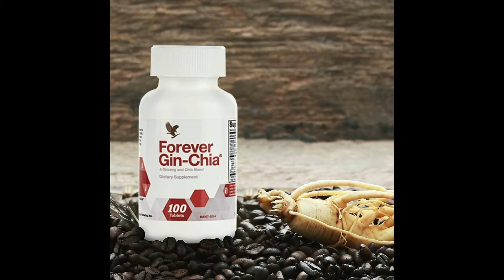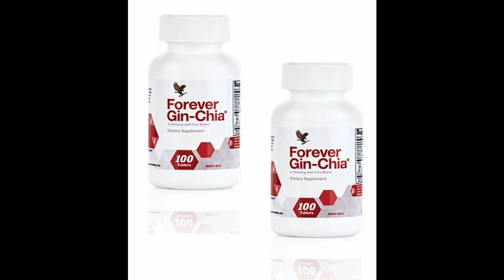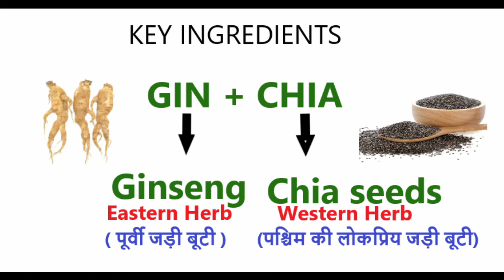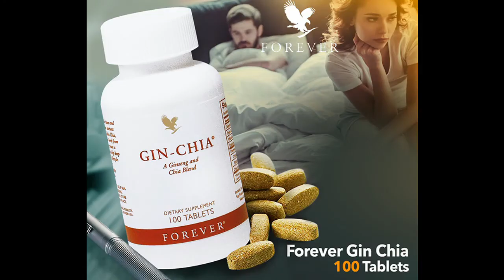GIN-CHIA BENEFITS IN HINDI | FOREVER LIVING PRODUCTS | HAPPY HEALTHY NATION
This video is all about outstanding products of Forver living products i.e Forever Gin-Chia and also about its benefiits.

फॉरएवर जिन-चिया® पोषण और धीरज के पूर्ण सामंजस्य के लिए दुनिया के विपरीत पक्षों से दो लंबे समय से सम्मानित जड़ी-बूटियों को एक साथ लाता है।

जिनसेंग एक प्रसिद्ध पूर्वी जड़ी बूटी है जिसे "टॉनिक के राजा" के रूप में जाना जाता है। इसकी सहनशक्ति बढ़ाने वाले गुणों ने किसानों और चरवाहों को लंबे समय तक खेत में रखा। जिनसेंग अच्छे कारण के लिए आज भी उतना ही लोकप्रिय है। यह अनुकूली जड़ी-बूटियों के साथ ऊर्जा का एक प्राकृतिक स्रोत प्रदान करता है जो समग्र कल्याण का समर्थन करता है।

चिया, पश्चिम की लोकप्रिय जड़ी बूटी, मूल अमेरिकियों द्वारा उपयोग किया गया था, जो मानते थे कि इसमें जीवन-धारण गुण हैं। जड़ी बूटी छोटे बीज पैदा करती है जिसमें पॉलीअनसेचुरेटेड फैटी एसिड, एंटीऑक्सिडेंट, फाइबर और प्रोटीन होते हैं, जो इसे अच्छी तरह से गोल आहार के लिए एक अद्भुत पूरक बनाता है।

कुछ कारण यह है कि कुछ जड़ी-बूटियाँ स्टाइल से बाहर नहीं जाती हैं। जिनसेंग और चिया प्राकृतिक सहनशक्ति को बढ़ावा देने और शक्तिशाली एंटीऑक्सिडेंट और स्वास्थ्यवर्धक गुण प्रदान करते हैं। टैबलेट लेने की आसान प्रकृति में जड़ी बूटियों की प्रकृति के साथ अपना दिन पैक करने के लिए फॉरएवर जिन-चिया® का उपयोग करें और अपनी सक्रिय जीवन शैली को बनाए रखने में मदद करें।